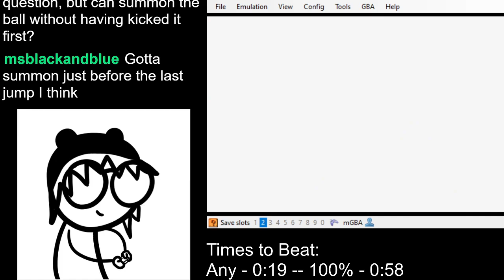Go! Go! Beckham! Adventure on Soccer Island - Level 0:1 (0:20)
Setting a baseline for some of these levels. Hoping to run the full game soon! Thanks to everyone who watched.